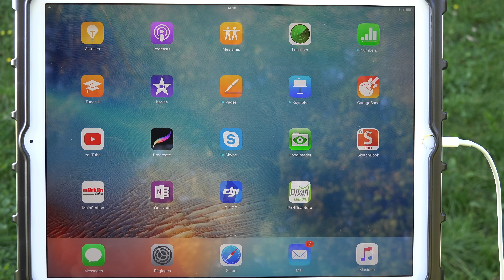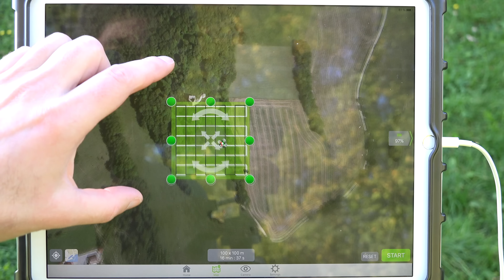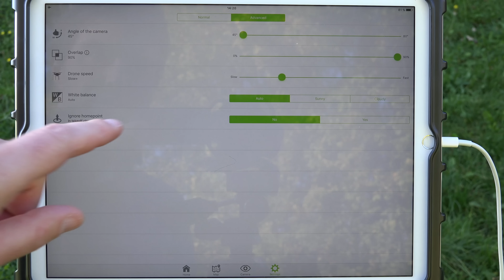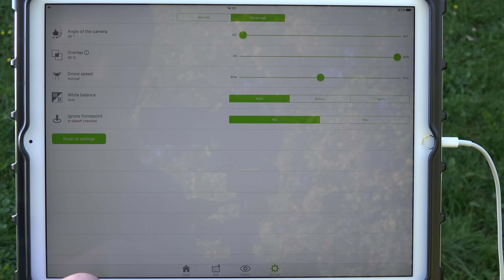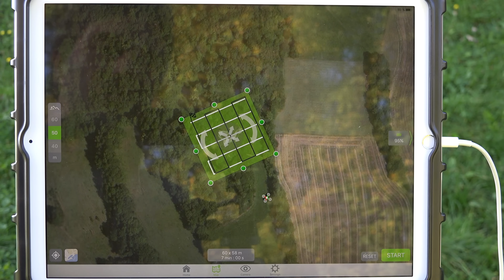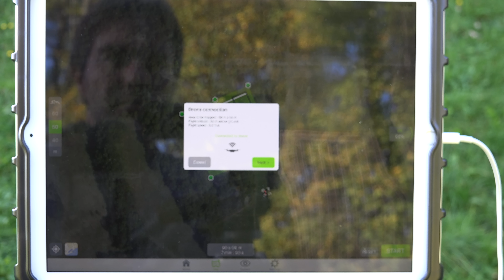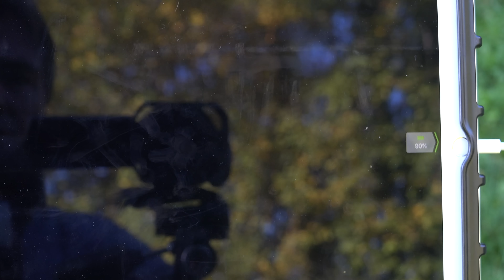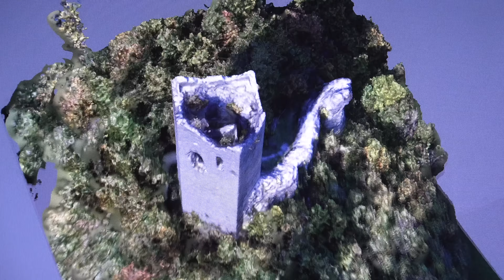Planification du vol avec Pix4D Capture - photogrammétrie partie 1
Ce tutoriel présente la planification d'une mission automatique d'un drone avec Pix4D-Capture, dans le but de collecter un ensemble optimisé de photos pour un traitement informatique ultérieur, par photogrammétrie.

La photogrammétrie est une technique qui permet de créer un modèle 3D à partir d'une série de photos. En associant photogrammétrie et drone, il est possible de numériser des édifices entiers ou de grandes parcelles.

Je remercie vivement la société Escadrone, spécialisée en imagerie aérienne et basée à Villard-Bonnot près de Grenoble.
Escadrone propose une formation avancée en photogrammétrie et un apprentissage qui offre la maîtrise de l’ensemble du processus de photogrammétrie depuis la captation, l’import des photos géotaggées, leur traitement selon les différentes étapes des logiciels, les retouches et modifications du modèle jusqu’aux différents formats d’export. (Formations à Paris, Lyon, Avigon et Grenoble).

Références :

Matériel
Drone Phantom 3 DJI
Application Pix4D Capture
Caméra Sony FDR AX 100 4K